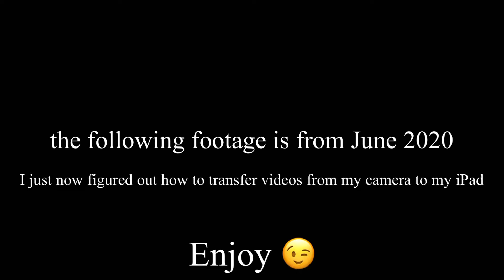Family Day 2020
ADD ME ON SNAPCHAT FOR EXTRA CONTENT @littlefoot_06